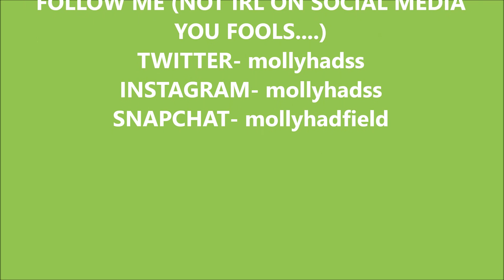Elphaba Wicked Witch Makeup Tutorial// Halloween Series